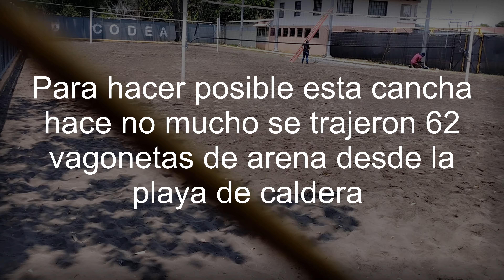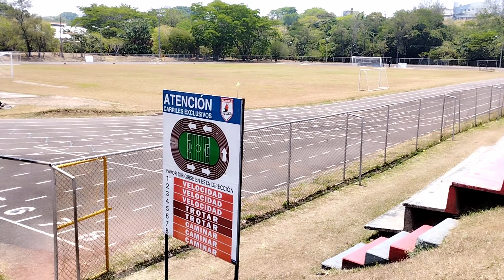Visitando un centro de entrenamiento para JUEGOS OLIMPICOS EN COSTA RICA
Hola gente , el día de hoy visitaremos el poli deportivo Monserrat en la provincia de Alajuela Costa Rica, un lugar que aprecio mucho y aporta mucho al Pais, como siempre espero les guste el video y si es así no olviden suscribirse y dejar su like saludos